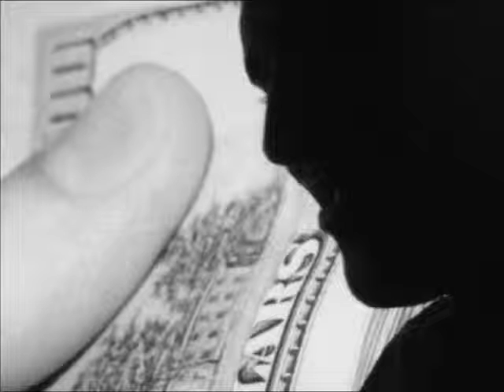If Fabo ruled the world Remix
MassMobileDjs Remix by DJ EMP